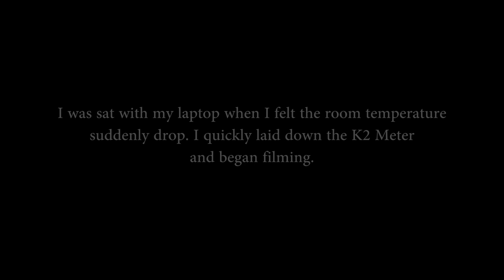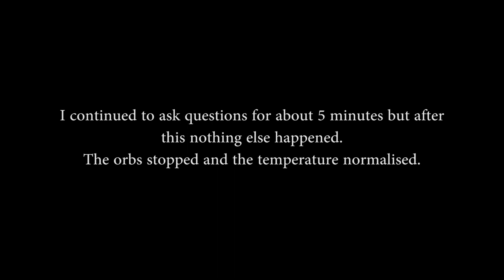Amazing Light Anomaly - Real Paranormal Activity Part 35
I caught an amazing light anomaly while I sat at home.

I was sat with my laptop when the room became really cold. I checked on my digital thermometer and it had dropped from 20 degrees C to 13. This was obviously strange so I set up my K2 meter and began filming and caught this unusual light anomaly that seemed to respond to my words.

My Channel
I have been haunted since late 2010. My channel is a dedicated paranormal video diary dedicated to the unusual supernatural events that have occurred to me since that time. Paranormal Activity has become almost an everyday occurrence for me since this began and with it my interest in ghosts, demons and poltergeist activity had grown. I have investigated in ghost hunted equipment to help my investigations leading to some extremely profound paranormal footage.

FAQ's

Why don't you just move?
I have...three times and it follows I'm afraid.

Have you or any of your family ever done a Quija Boards?
I am scared of them and to my knowledge nobody in my family feel any better about them.

Does it ever happen around others close to you?
Very rarely. It mostly happens when I'm alone or at night.

Stop Filming!
I have tried this on 2 separate occasions for a year at a time and the activity did not change. Simply had quiet spells.

Why is your house so clean?
My fiance is a major clean freak.

You need a hobby...
Not really a question but as it happens youtube is my hobby. I work for a warehousing and distribution company so paranormal investigating is a change of pace even if it is my own home.